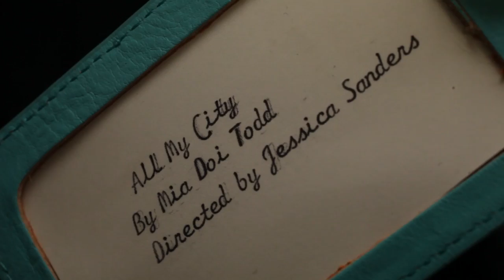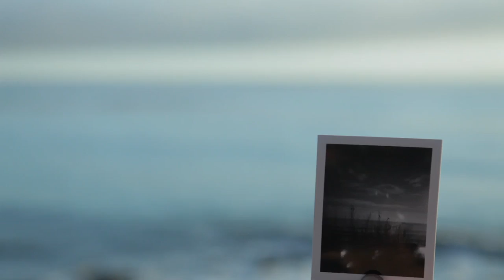Mia Doi Todd "All My City"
Jessica directed her first music video for Mia Doi Todd for her new album Cosmic Ocean Ship.
The video is a love letter to the city and nature of Los Angeles.

CREDITS

Directed by Jessica Sanders
Cinematography by Nicole Hirsch Whitaker
Edited by Stephen Berger
Produced by Mitch Livingston
Production by Epoch Films & Altina Films
Make Up & Hair by Julie Rea
Still Photography by Grace Oh
Styled by Erika Krumpl
Wardrobe by Keith Wager & Freida Lee Mock
1ST AD Bettina Godi

Featuring
Mia Doi Todd
O'Mas Keith
Erica Krumpl